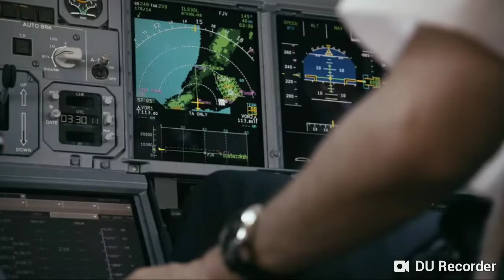PABG 2 game